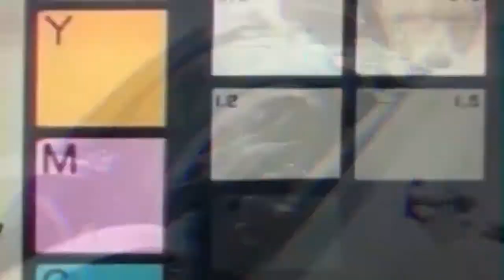personal transport drive ahead | Honda riding assistance | BMW motorrad concept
personal transport drive ahead, Honda riding assistance, BMW motorrad concept, future technologies.

This video is about the most advanced and future concept motorcycles. The motor cycle is one of the most straightforward vehicle known to man.It is gone largely unchanged over the years as the general idea remains the same one engine, two wheels, a small seat and some handle bars and cables. Motorcycle obviously more than that, That's why companies and designers are creating cool concept motorcycles while most never make it to production. They at least show the world what motorcycle will evolve into next.Here are some models that are the future of motorcycle.

emerging technologies,
emerging technology,
tech channel,
emerging tech,
futurestic tech,
futurestic technology,
latest technology videos,
future technologies,
upcomming technologies,